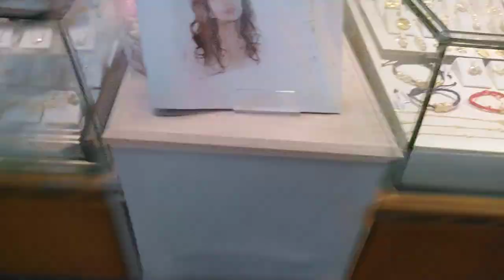Harga mas 9999 Taiwan Sekarang 5370 nt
Mas_Taiwan_ 9999